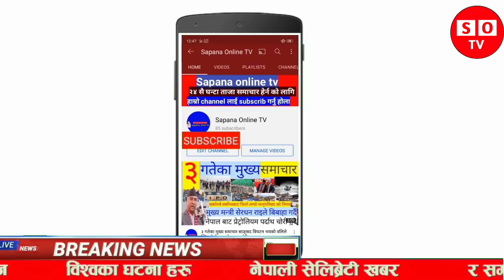news🔴लक्डाउन खुल्दा काठमाडौमा एतिधेरै जाम,अब अन्तरास्ट्रिय उडानपनि खुल्ने छिटो हेर्नुहोस सेर गर्नुस